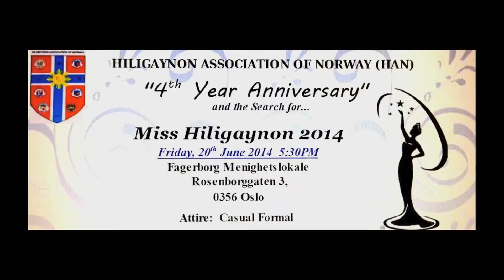Miss Hiligaynon 2014 Minor Awardees